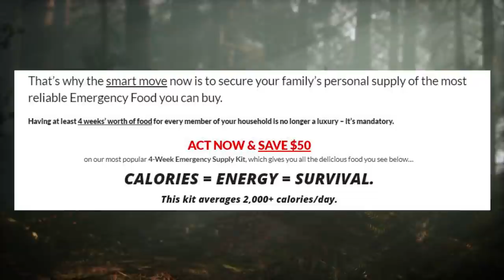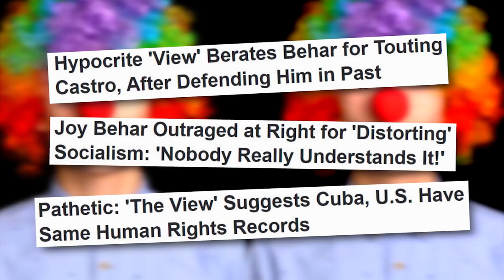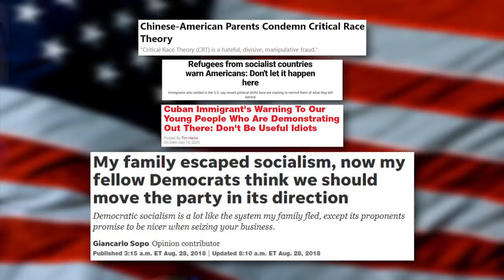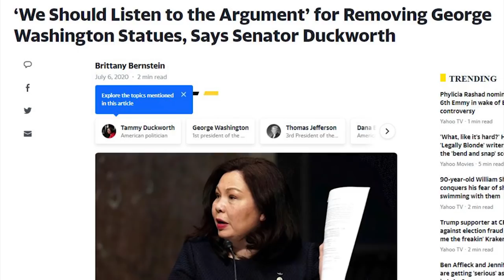TRUMPED: Megan McCain NUKES Behar & Dems For Promoting Communism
➡️ Sources:

Joy Behar Warns, U.S. on 'Slippery Slope' to Cuba Because of Election Security Laws!